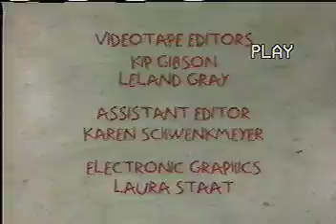Closing to Rugrats The Santa Experience 1996 VHS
Here's in Order
1.Half of the Rugrats Credits
2.Klasky Csupo Graffiti Logo
3.Nicklodeon Cloud Logo
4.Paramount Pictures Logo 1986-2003